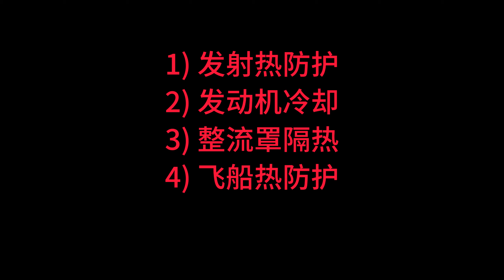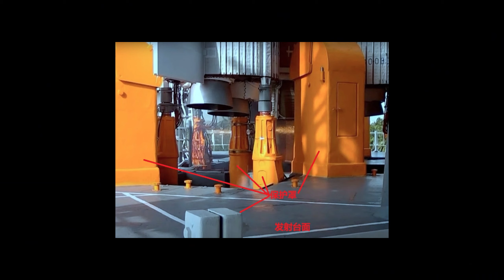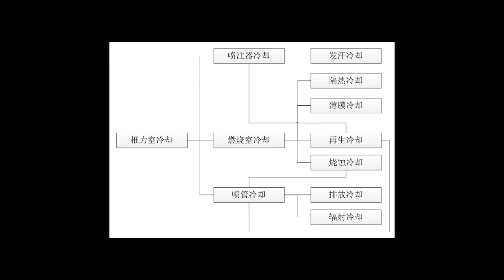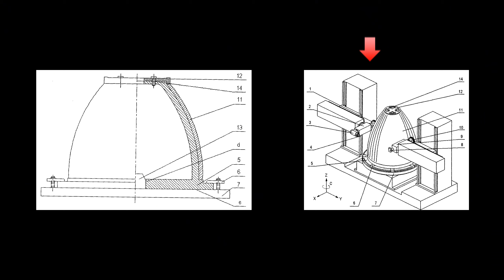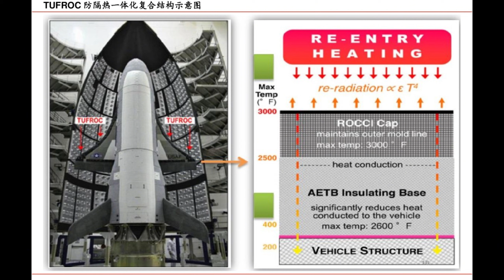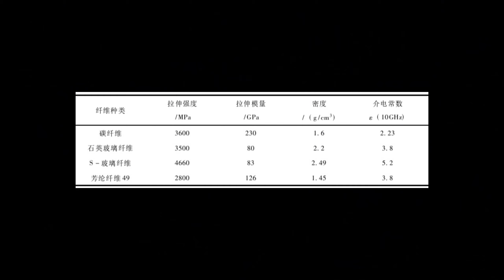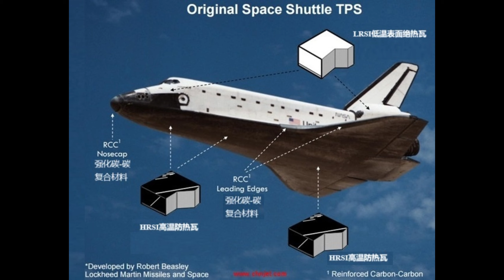从星舰4飞，看航天防热—1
星舰的第4次集成飞行试验，使航天器防热这个话题成为热点。
在航天领域都有那些场景需要防热？
技术人员又采用了那些手段进行防热的？
在星舰5飞时，飞船的防热问题能够得到解决吗？